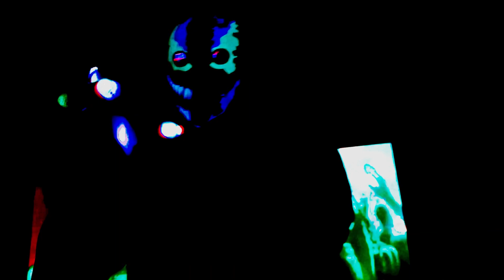Spider Web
Song: Six Feet Under (Perfect Stranger remix)
Artist: BLT